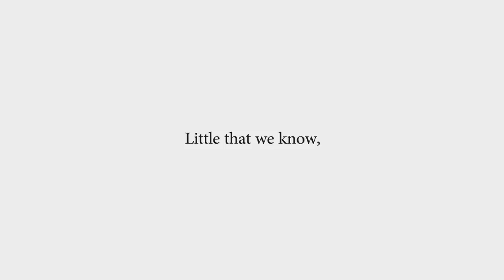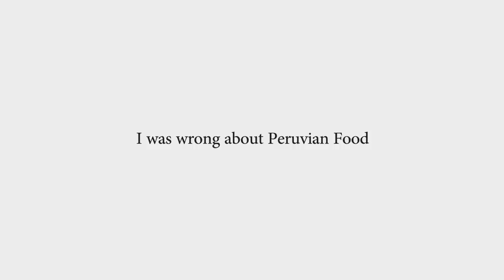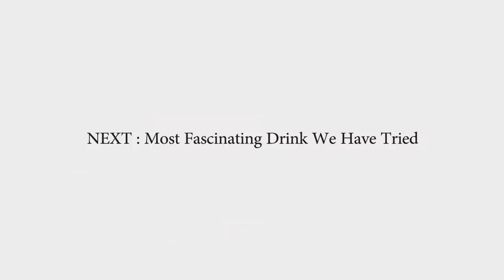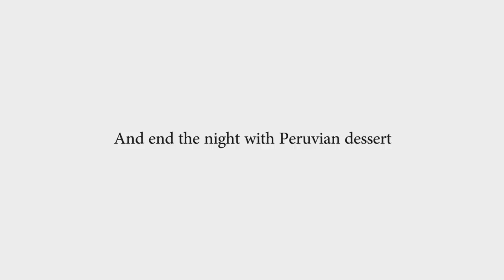Is Peruvian Food Delicious? - Food Capital Of South America 🇵🇪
They say Peru is the food capital of South America, so we have to really find out by ourselves. Is Peruvian food delicious? This is our reaction as we tried some of the strange and SHOCKINGLY good Peruvian food in Lima (specifically in Barranco neighborhood) This video reveals one of the most epic nights we have in Lima so far. We explored deep into the local experience and food culture in the nighttime in Barranco, Lima. In this video, you will get to explore with us the highlight of Peruvian cuisine as we get a chance to taste various different Peruvian food in Barranco.

Here are what we had in this Peruvian Food Video:

1. Choritos a la chalaca : a ceviche type of dish. Choritos are mussels, and “a la chalaca” means “Callao-style“. Calloa is the port city in norther part of Lima. Usually, they are served this peruvian ceviche with a cold beer before lunch)

2. Papa a la huancaína : Papa a la huancaína is a Peruvian appetizer of boiled yellow potatoes in a spicy, creamy sauce called huancaína sauce. Although the dish's name is derived from Huancayo, a city in the Peruvian highlands, this dish is from Lima - Perú. It has become a staple of everyday and holiday cuisine throughout the country.

3. Anticuchos de Corazón ( PERUVIAN BEEF HEART SKEWERS - which is the hightlight of this Peruvian food tour) Anticuchos are popular street food in Peru and are generally seen being served from stalls or during outdoor events. They were developed during the times of colonization when the Spaniards adopted the local llama skewers with some of their flavors and changed the meat to beef. They are now popular in surrounding countries with a variety of sauces

4. Picarones - Picarones are a Peruvian dessert that originated in Lima during the viceroyalty. It is somewhat similar to buñuelos, a type of doughnut brought to the colonies by Spanish conquistadors. Its principal ingredients are squash and sweet potato. It is served in a doughnut form and covered with syrup, made from chancaca.

5. Emoliente - Emoliente is kind of an herbal tea popular especially in the cold winter month in Peru. Sold by street vendors around the country at corners, bus stops or parks and plazas, it is part of Peruvian lifestyle and believed to have healing and protective powers. Emoliente is made of numerous Peruvian medicinal plants, herbs, and seeds. A great beverage to get warm, add some minerals and vitamins to your diet and boost your body.

Peru! It was such a great journey we had in Lima with Daniel from Foodie Peru as we had a chance to explore all the unique and delicious Peruvian food. No wonder why this is food capital of South America !:) If you are planning to visit Lima, hit Daniel up with this

( we actually just switch from World Nomad to SafetyWing because when it comes to Word Nomads coverage for unexpected injuries they state that it has to be due to ’adventure activities’ or ’sports’  in which SafetyWing does not, also, you can cancel at anytime you want )